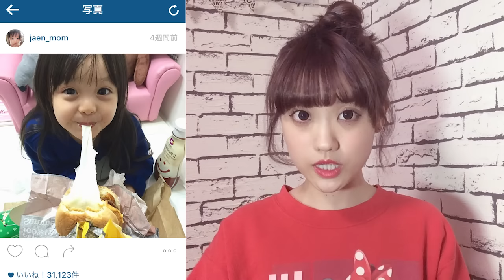【ロッテリア】韓国で爆発的人気!!『モッツァレラチーズバーガー』!!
韓国で大注目なのがロッテリアのモッツァレラチーズバーガーです!!
モッツァレラチーズバーガーをビヨ～ンと
〈Instagramハッシュタグ〉
모짜렐라 인 더 버거
韓国行く方は是非、食べてみて下さい!!

【MC】：COCO(高井香子）
‐S cawaii!専属読者モデル
‐韓国企画、メイク、SNAPなど多数メイク企画担当
‐ムック本にてメイン企画ほかオルチャン本の表紙
‐現在は、109読者ライターとしても活動中